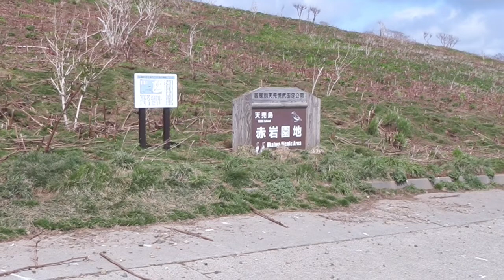寿命の延びるラジオ体操・天売島赤岩･2021年4月25日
ご挨拶
ご覧頂きありがとうございます。北海道天売島在住の高校野球とジョギングが大好きなジョギングバカです。

時計は

おすすめの動画　住友生命公式

時事ネタを海で話す系　せやろがいおじさん

本気で走ってなにより速い、尊敬すべき市民ランナー　ガチランのクロロさん

十二国記の動画